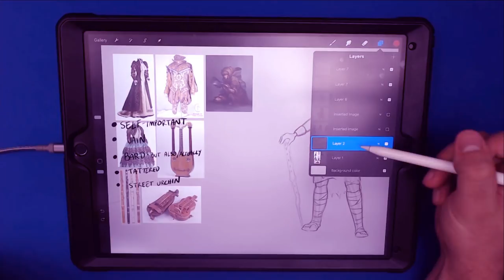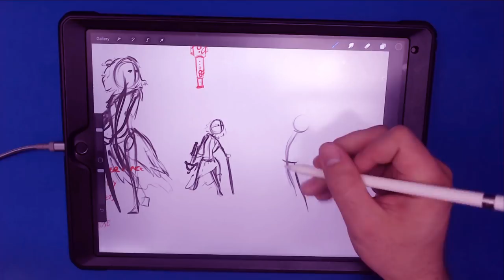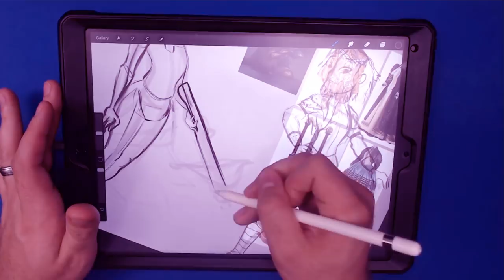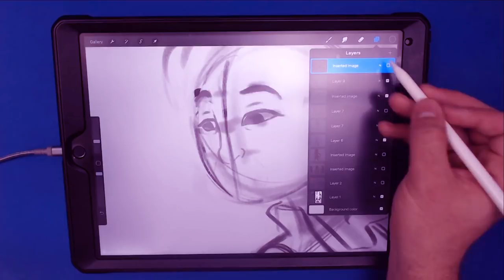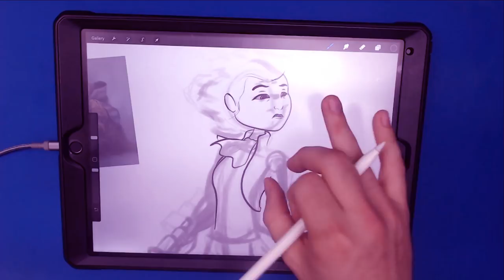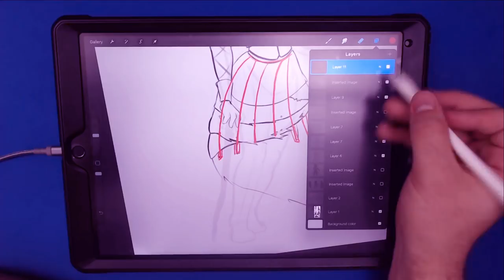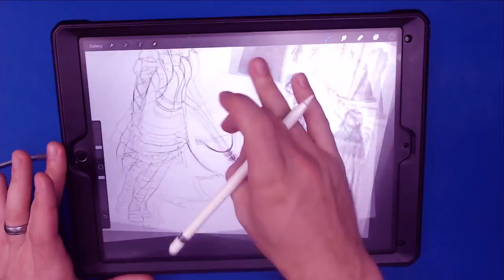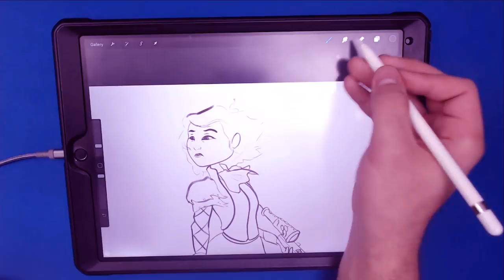THE LONG HAUL- Realtime Character Design Part 2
As I tackle a second iteration on our character and get it ready for rendering, it's time for Part 2 of our Realtime Character Design. No Timelapses, No 8x Speed. In this series, I'm letting the cameras roll as I walk you through the process of designing a character! This time, it's a beggar bard, who I'm putting together as a response to prompts, as if a client had asked me to make her.

If you'd like to support me and this channel, and receive a personalized video critiquing your art, choose the Novice Bard tier The PSD/Procreate file for this character is available to the Cosmic Wanderer tier, however plenty of other files are available for Novice Bards.